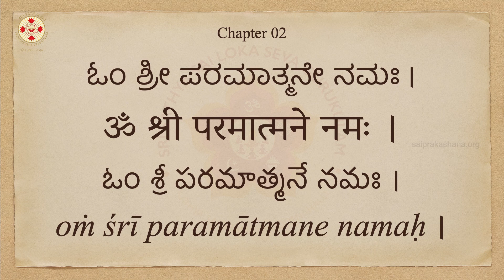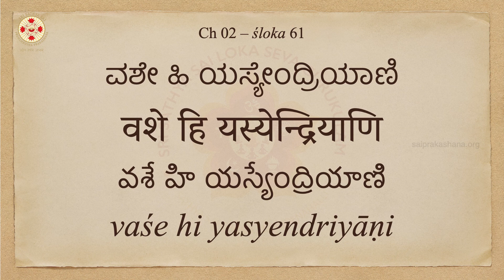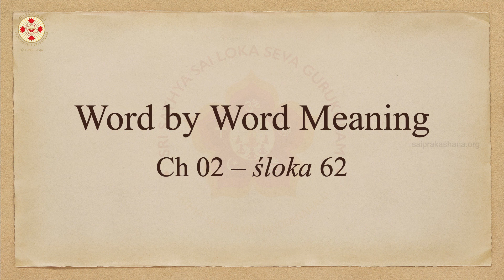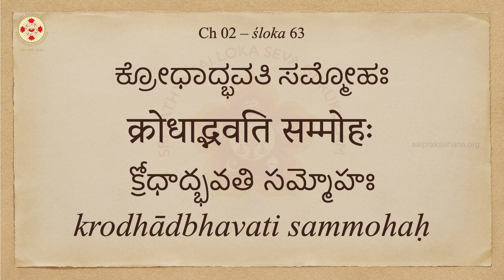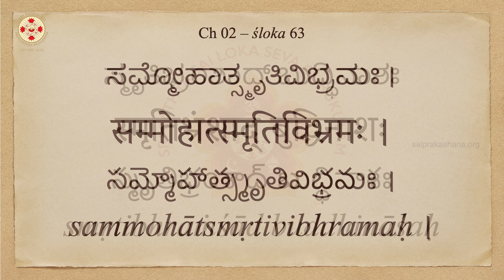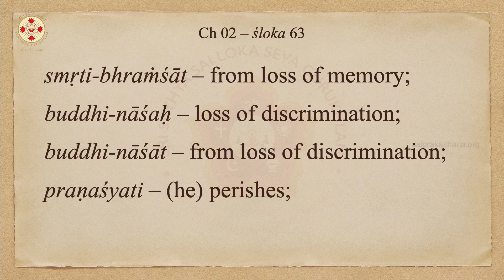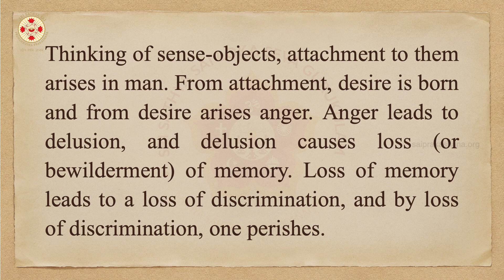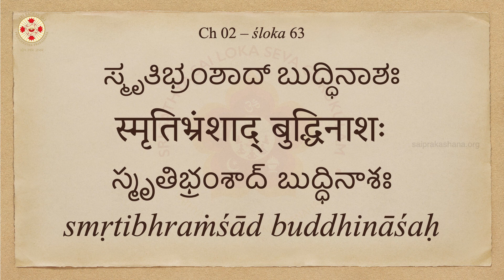Let's Learn Bhagavad Gita - Day 49 - Chapter 02 - Shlokas 62 & 63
Day - 49:

Chapter 02 – śloka 62:
ध्यायतो विषयान्पुंस: सङ्गस्तेषूपजायते |
सङ्गात्सञ्जायते काम: कामात्क्रोधोऽभिजायते || 62||

dhyāyato viṣhayān puṁsaḥ saṅgas teṣhūpajāyate
saṅgāt sañjāyate kāmaḥ kāmāt krodho ’bhijāyate

Word by Word Meaning:
dhyayataḥ – thinking;
viṣayān – sense objects;
puṁsaḥ – of a man;
saṅgaḥ – attachment;
teṣu – to them;
upajāyate – arises;
saṅgāt – from attachment;
sañjāyate – is born;
kāmaḥ – desire;
kāmāt – from desire;
krodhaḥ – anger;
abhijāyate – arises;

Chapter 02 – śloka 63:
क्रोधाद्भवति सम्मोह: सम्मोहात्स्मृतिविभ्रम: |
स्मृतिभ्रंशाद् बुद्धिनाशो बुद्धिनाशात्प्रणश्यति || 63||

krodhād bhavati sammohaḥ sammohāt smṛiti-vibhramaḥ
smṛiti-bhranśhād buddhi-nāśho buddhi-nāśhāt praṇaśhyati

krodhāt – from anger;
bhavati – comes;
sammohaḥ – delusion;
sammohāt – from delusion;
smṛti – of memory;
vibhramaḥ – loss or bewilderment;
smṛti-bhraṁśāt – from loss of memory;
buddhi-nāśaḥ – loss of discrimination;
buddhi-nāśāt – from loss of discrimination;
praṇaśyati – (he) perishes;

Explanation Ch 02 – śloka 62-63:
The one who has not mastered the mind goes after sensory pursuits, which multiply into desires. When a desire cannot be fulfilled, it causes anger. This way, a man losses his discrimination and keeps committing mistakes continuously and is unable to realise his Divine Self.

Meaning Ch 02 – śloka 62-63:
Thinking of sense-objects, attachment to them arises in man. From attachment, desire is born and from desire arises anger. Anger leads to delusion, and delusion causes loss (or bewilderment) of memory. Loss of memory leads to a loss of discrimination, and by loss of discrimination, one perishes.

Copyright @ 2021, Sri Sathya Sai Premamrutha Prakashna. Any reproduction or unauthorized download or distribution (either in parts or whole) of the content in any form is strictly prohibited.